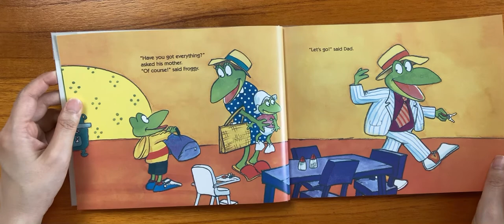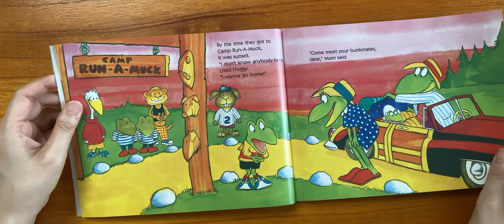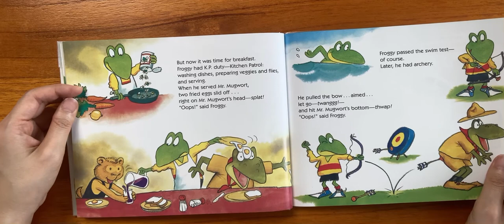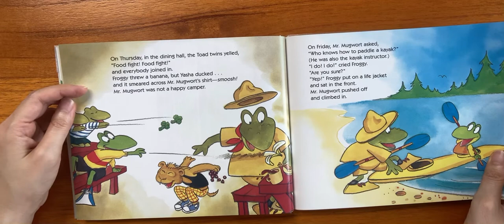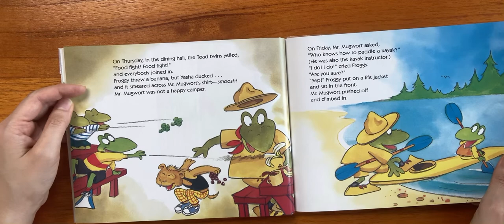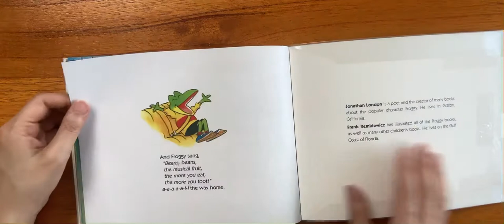Froggy Goes to Camp